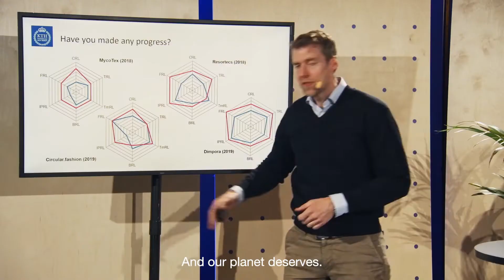Global Change Award 2023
GCA 2023: INNOVATION TODAY, REALITY TOMORROW

Impossible materials, ground-breaking recycling techniques and disruptive supply chain solutions. The Global Change Award is a part of transforming fashion and turning the entire industry planet positive.

We want to turn the industry into a planet positive one and for 2023 we are looking for ideas within three categories:

1. Regenerate – solutions towards positive effects
2. Repurpose – solutions towards circularity
3. Reimagine – solutions we have not even thought about yet

Five winning teams share a grant of 1 million euros and get access to a one-year-long GCA Impact Accelerator provided by the H&M Foundation, in collaboration with Accenture, KTH Royal Institute of Technology and The Mills Fabrica.

The Global Change Award was initiated in 2015 by non-profit H&M Foundation. By catalysing early-stage innovations that can accelerate the transformation of the fashion and textile industry, the aim is to protect the planet and our living conditions. Neither H&M Foundation nor H&M Group take any equity or intellectual property rights in the innovations as the aim is to benefit the entire industry.